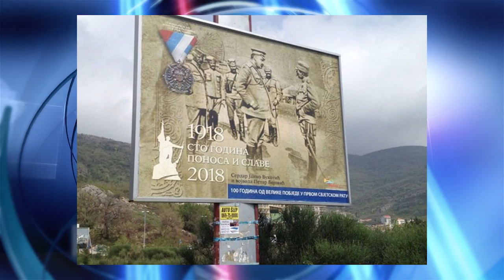НТВ Вести 26.04.2018.